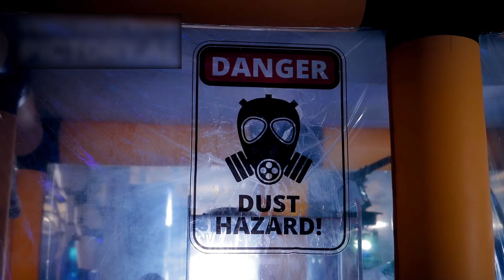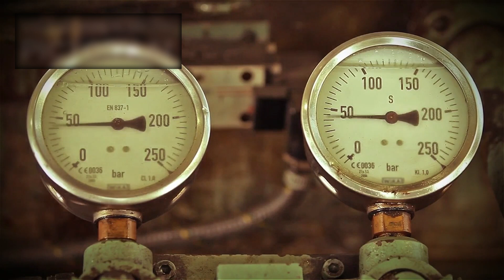Voyager 2 Just Made An IMPOSSIBLE Encounter in Deep Space!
Voyager 2, humanity's famed deep space investigator, has recently had an encounter that scientists describe as little short of impossible. This spacecraft, launched in 1977 and now drifting billions of miles from Earth, has entered a region of space previously unexplored. What it discovered there astounded astrophysicists and challenged long-held beliefs about the nature of our cosmos. Data just transmitted from the remote probe indicate that it came into contact with a newly undiscovered cosmic structure—one that contradicts our current understanding of deep space physics.

In this video, we go over the incredible specifics of this encounter, including what Voyager 2 saw, what the data shows, and why NASA experts are calling it a once-in-a-lifetime discovery. From weird magnetic anomalies to hints of an unpredicted cosmic phenomena, this could be the moment that rewrites the textbooks. We'll also look into the potential consequences of this discovery—could it be evidence of dark matter? An undiscovered force in the galaxy? Or are there symptoms of something far more mysterious?

Join us as we venture into the unknown with Voyager 2 to discover the truth about this incredible event in the deep depths of space. This is more than just space history; it's a look into the future of our place in the universe.